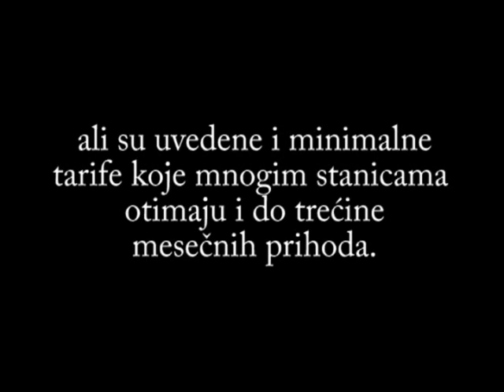Nove tarife SOKOJA protest medija